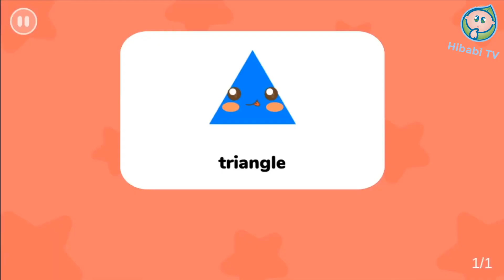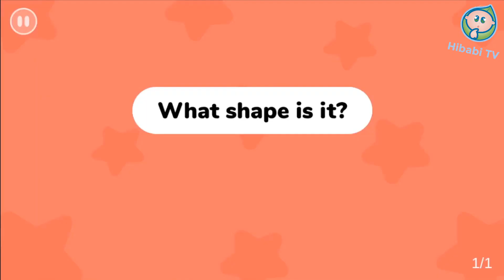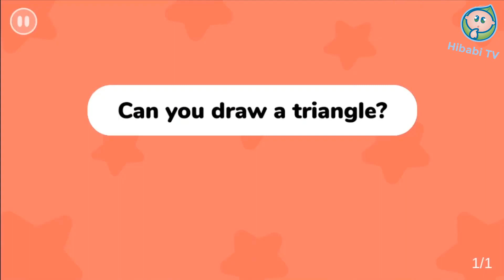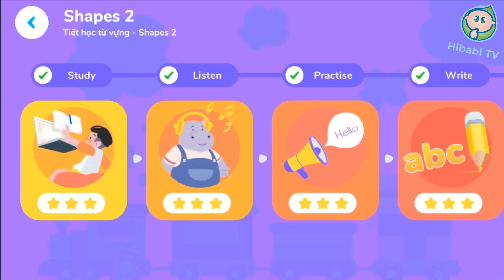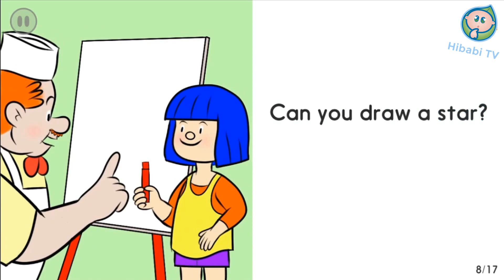Hibabi TV| Babilala bé học tiếng anh về hình học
►Chào các bậc phụ huynh và các em nhỏ xem kênh.Hibabi TV là kênh chuyên phục vụ các bé nhỏ làm quen với bằng tiếng anh thông qua hình ảnh và bài hát. bên cạnh đó kênh cũng giúp các bé nhận biết được những chữ cái để kích thích sự tư duy, sáng tạo, khả năng nói sớm từ đó giúp bé thông minh sớm.
★ Cảm ơn các bạn đã dành thời gian theo dõi!
✔️. Bản quyền thuộc về Channel Hibabi TV ©️
⛔️. Copyright by Hibabi TV ©️
⛔️. Do not Reup